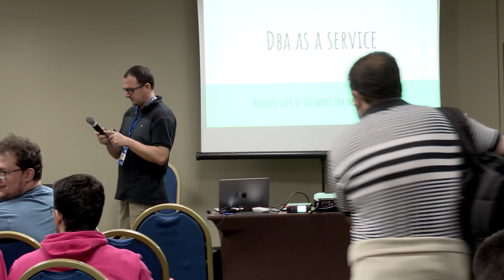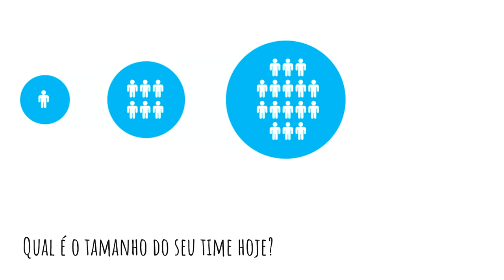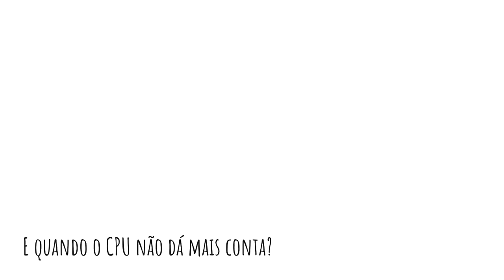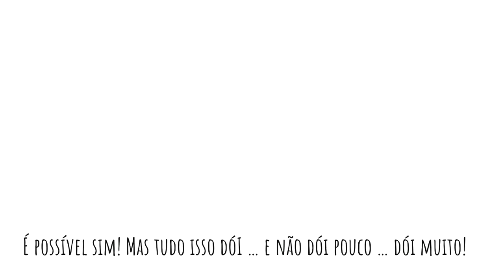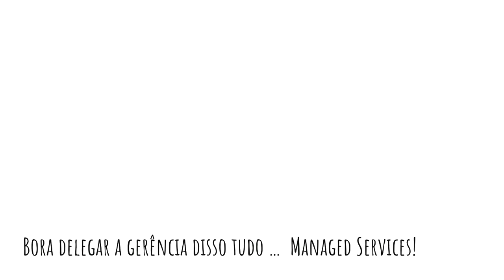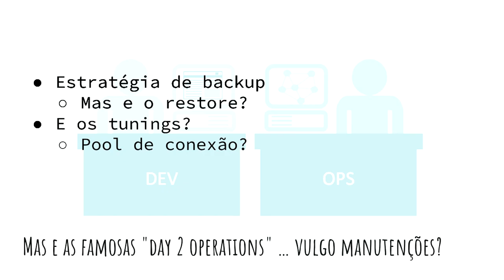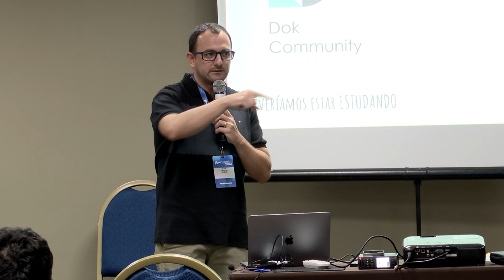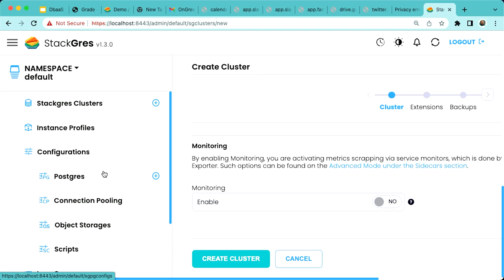PGConff Brasil 2022 - DBA as a Service para times enxutos!, por Guilherme Elias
Você trabalha em um time enxuto e por vocês um profissional competente como o DBA não cabe em seu orçamento? Ou ainda não possui demanda suficiente para tanto? Que tal automatizar algumas dessas competências criando um ambiente mais autônomo para seu time.